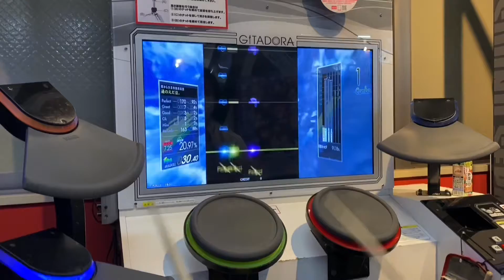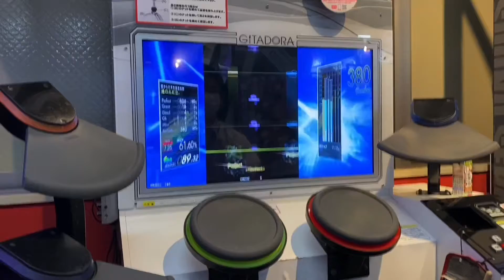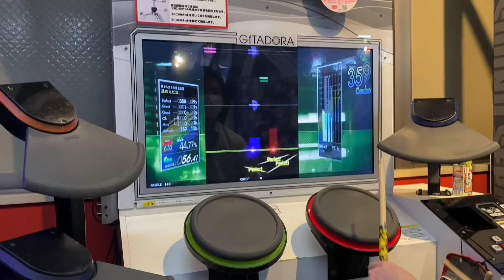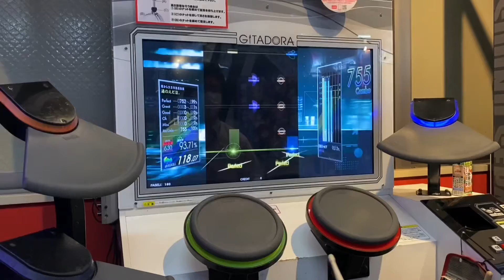VOICE/僕とサヨナラの合図 - 久保田翔平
第126弾です。そろそろ新しい久保田翔平の曲が来てもいいのですけどね、、、

0:00 VOICE - 久保田翔平 (EXT 7.25)
1:30 僕とサヨナラの合図 - 久保田翔平 (EXT 6.30)